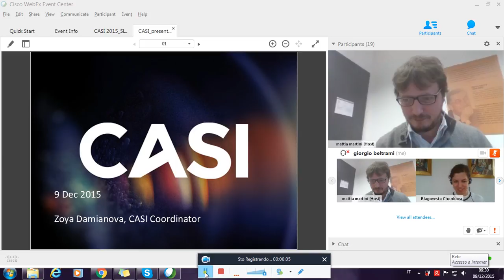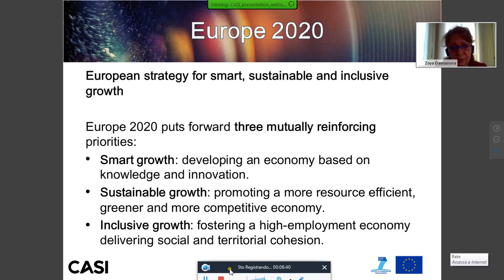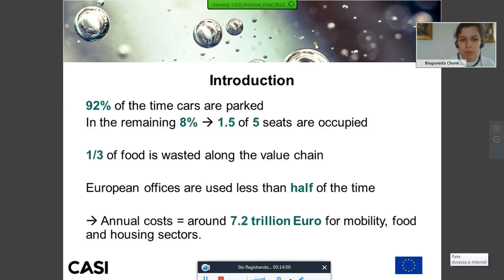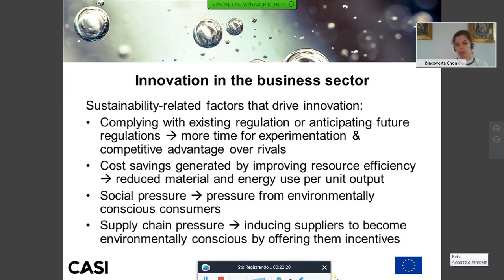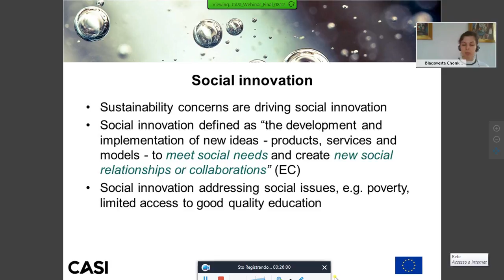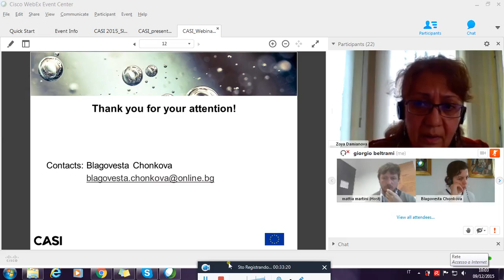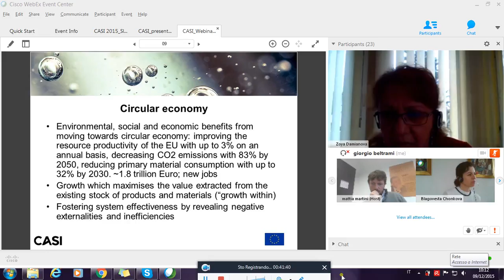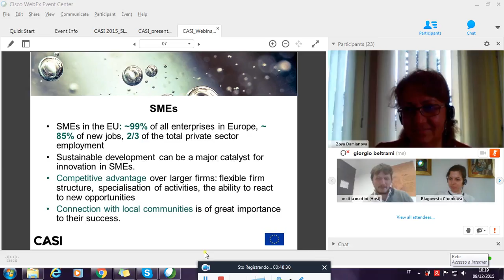CASI Webinar (Session 1): Why is sustainability a key driver of innovation?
The session outlines CASI objectives, main contributions and achievements thus far, demonstrating how CASI fosters sustainability awareness in innovation thinking and policy planning. It also look into the relevance of sustainability considerations as a driver of innovation – both technological and social – in the recent decades.